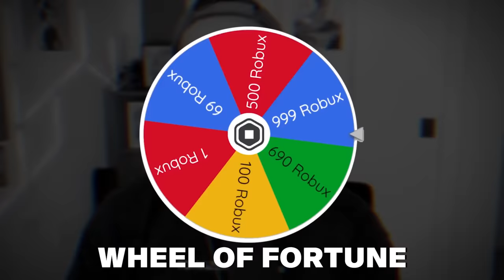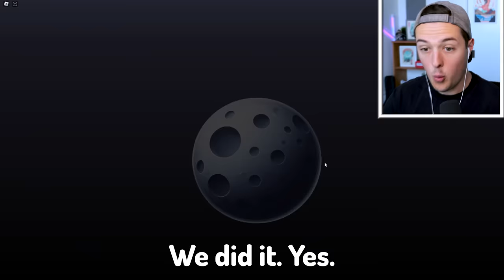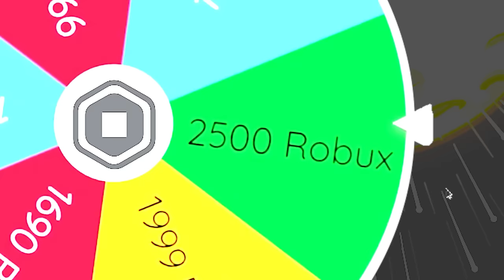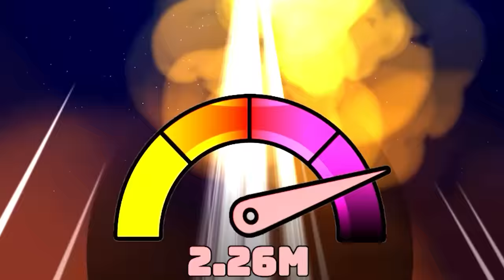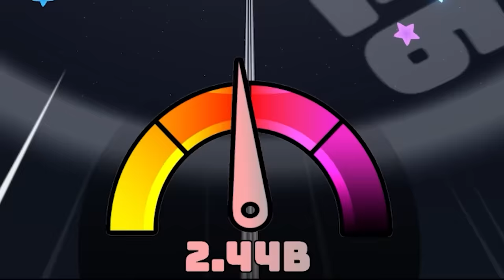Launching 987,876 Miles Into SPACE In ROBLOX!